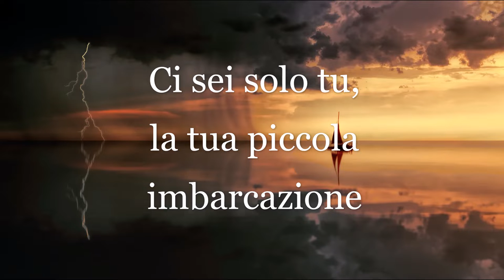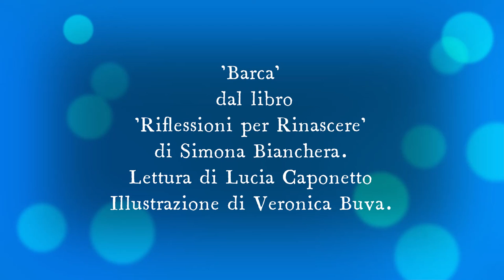"Barca" dal libro "Riflessioni per rinascere" di Simona Bianchera. Voce Lucia Caponetto